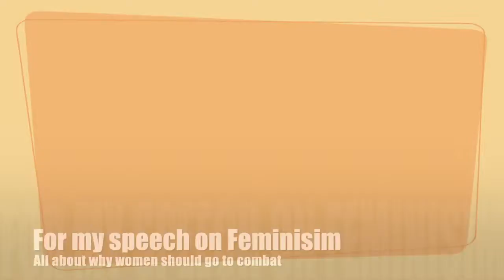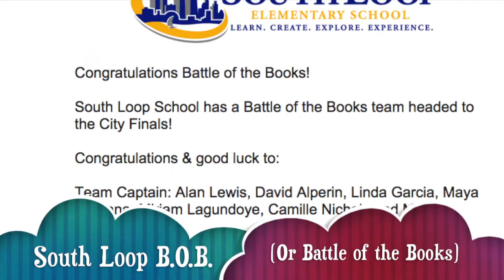Maya K - Who Are You?